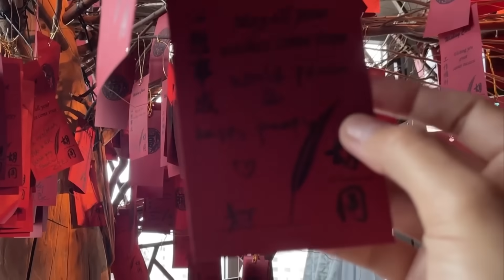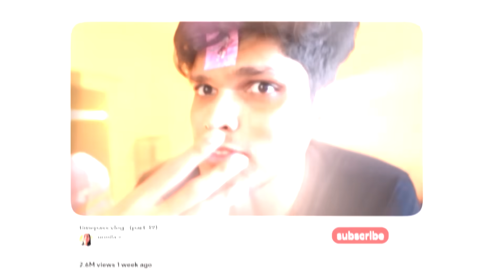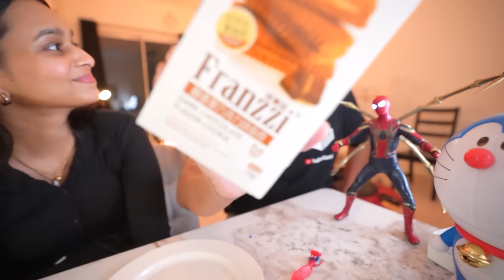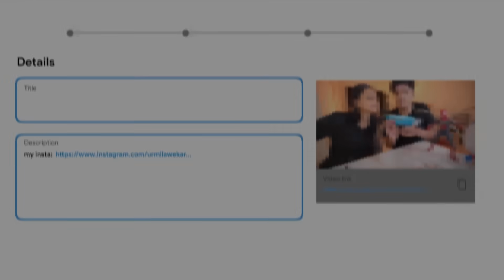Trying Lays CUCUMBER Flavour (BAD)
In this video, we review snacks which we got from Hong Kong.
In the middle of the video, you'll also see my Hong Kong vlog.